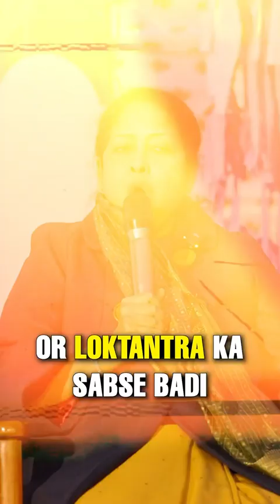When Pranab Mukherjee got angry at his daughter over RSS invitation